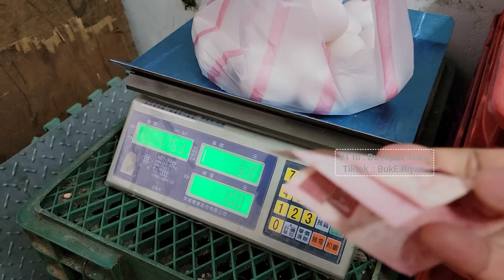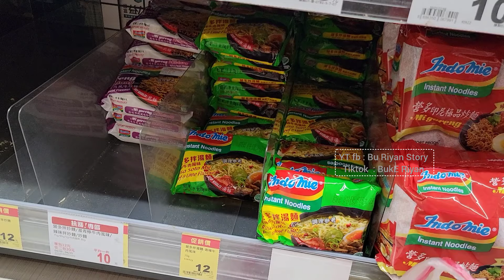Bikin Menu Resep Dari Mbak Tuti ‼️ Omelet Mi Goreng Enak Sekali